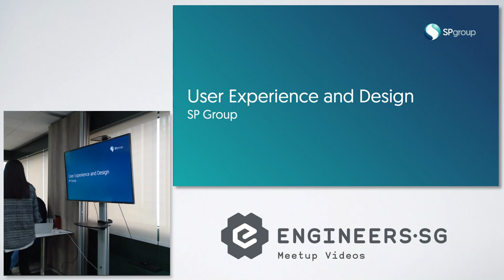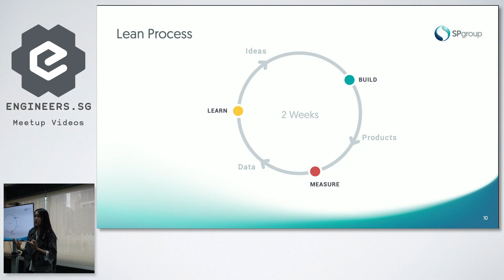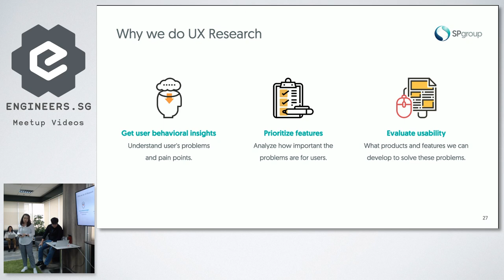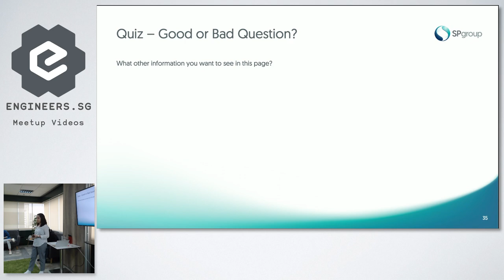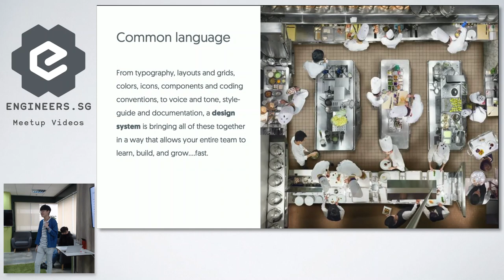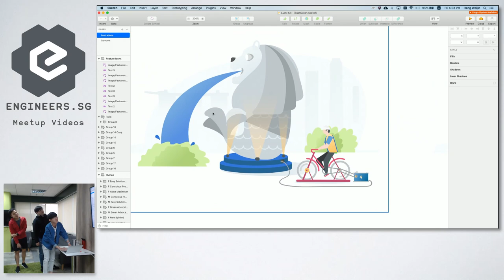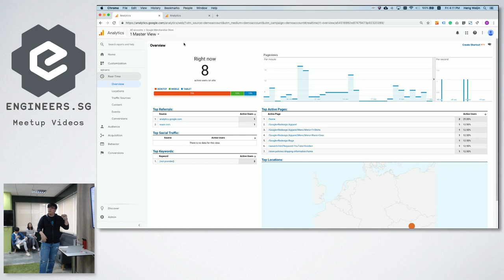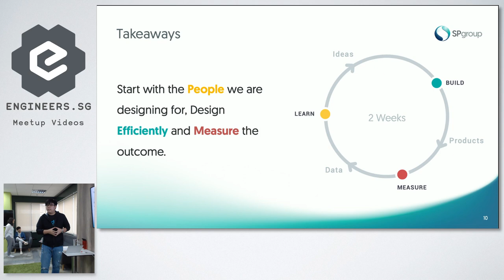User Experience and Design in SP Group - SP Digital Tech Talks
Speaker: UXD Team, SP Digital